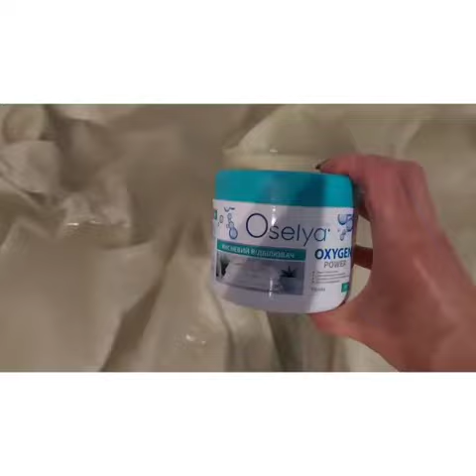Відгук на Кисневий відбілювач "Oxy Power"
Арт. 52433